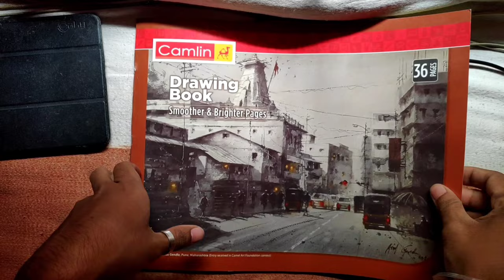professor(Alvaro Morte)la casa de papel-Art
professor la casa de papel simple art + edit